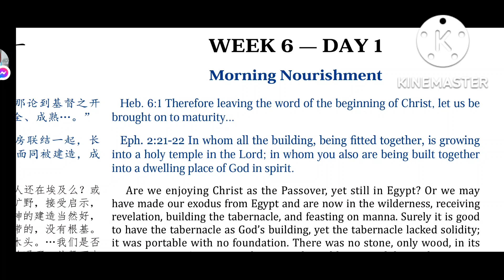summer training 2022 week 6 day 1 morning nourishment